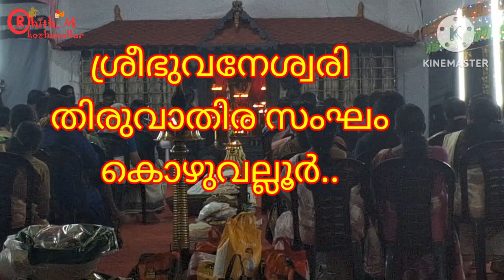തിരുവാതിരകളി... @കൊഴുവല്ലൂർ ദേവി ക്ഷേത്രം.. സപ്താഹം 2023